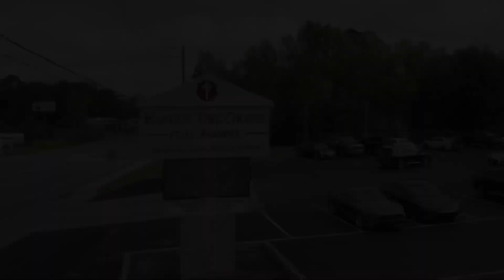Easter Sunday 2023 Recap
Recap of Easter Sunday 2023

Harvest Time Church is a non-denominational, Full Gospel Church, with the identical 16 Tenets of Faith as the Assemblies of God, although we are not affiliated with the Assemblies of God. We are classical Pentecostals who put a great emphasis on preaching the WORD of God, intimate worship, and allowing God's spirit to move freely in our service's. Come experience a very warm, friendly, loving church that embraces the lost with a message of repentance and restoration, comforts the hurting and strengthens God's Soldiers for the spiritual battles that lie ahead!